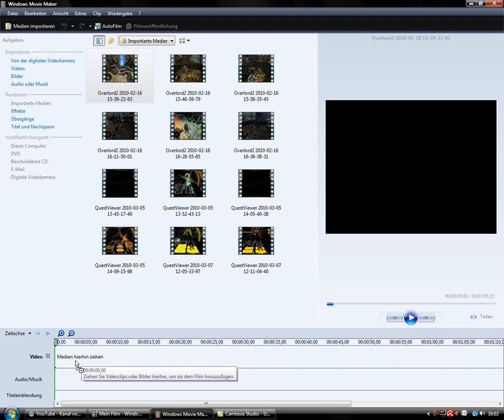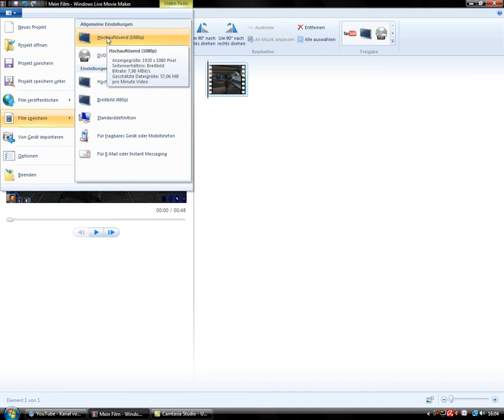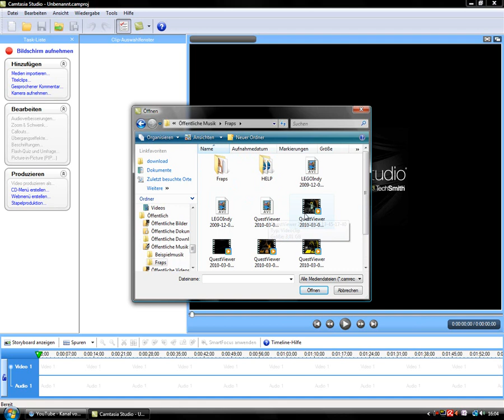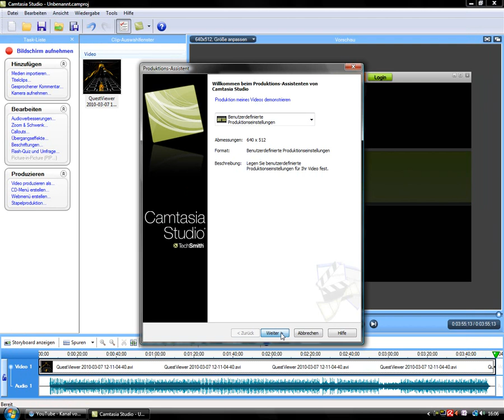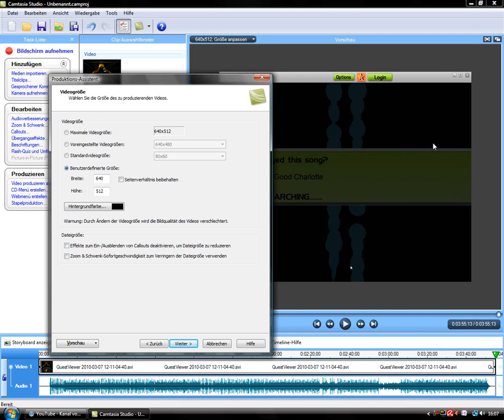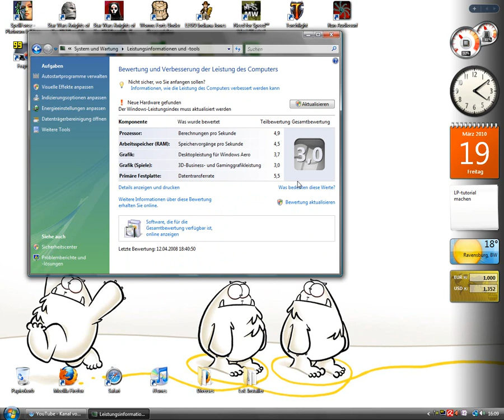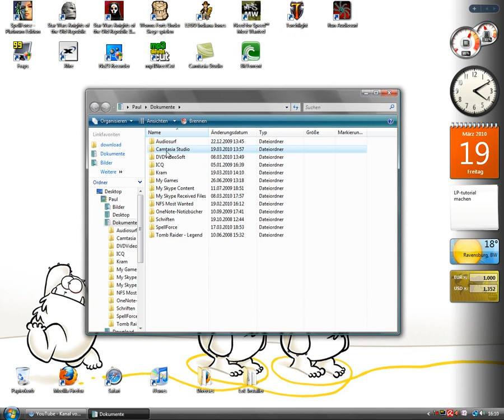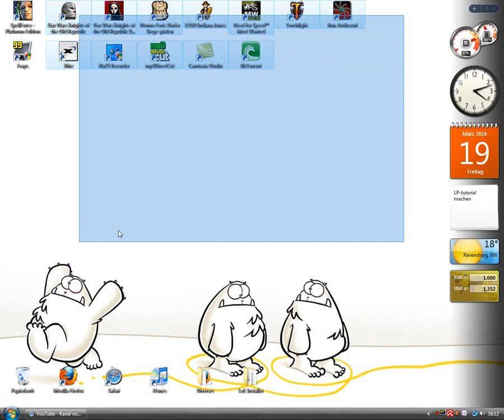TheReadraws 100 Abonnentenspecial - LP Tutorial [Part 2]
Ich zeig euch 3 mir bekannte Verarbeitungsmöglichkeiten